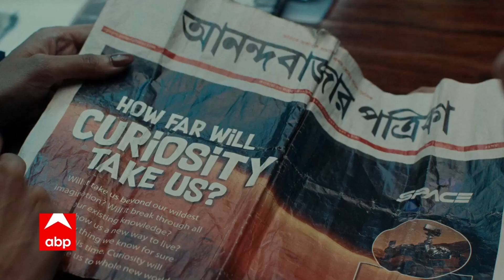Pulwama में आतंकियों ने सब-इंस्पेक्टर की गोली मारकर हत्या की | Jammu Kashmir News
जम्मू-कश्मीर में आतंकियों ने एक और हत्या को अंजाम दिया है. इस बार पुलवामा में एक सब इंस्पेक्टर की गोली मारकर हत्या कर दी गई है. आतंकियों ने घर में घुसकर इस हत्याकांड को अंजाम दिया. सब इंस्पेक्टर फारूख अहमद मीर को आतंकियों ने निशाना बनाया, जो घर पर मौजूद थे. बताया गया है कि घर से उनका अपहरण कर पास के ही खेत में ले जाकर गोली मार दी गई.